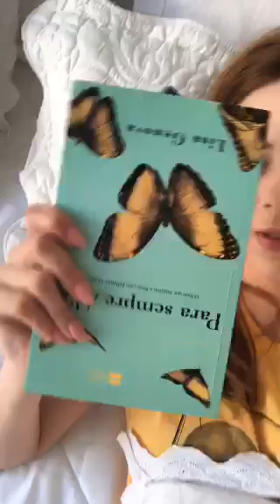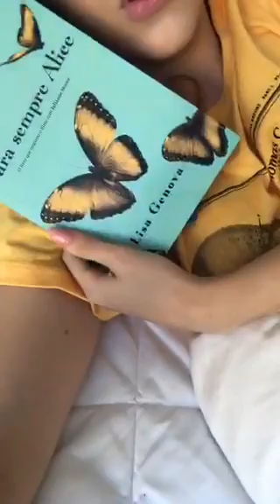Sophia Abrahão em live no twitter !!